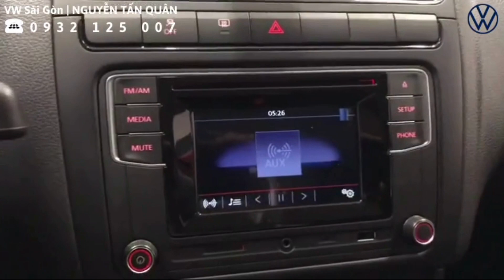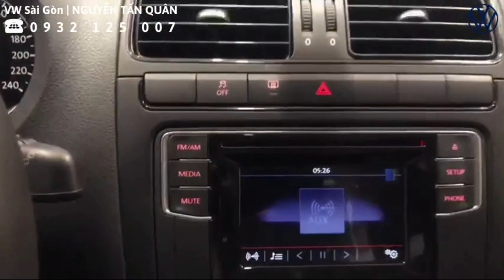Đánh giá tổng quan Volkswagen Polo Hatchback đã sử dụng - Giá lăn bánh chỉ 579 triệu - Xe nhập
Đánh giá tổng quan chiếc xe Volkswagen Polo Hatchback đã qua sử dụng được kiểm tra cả chất lượng động cơ cũng như lịch sử xe bởi Volkswagen Sài Gòn đại lý chính hãng của Volkswagen tại Việt Nam.
Chiếc Polo Hatchback này được sơn màu cam mới hoàn toàn.
Xe đã qua sử dụng và lăn bánh được gần 32.000 km.
Đây là một chiếc xe Đức và được nhập khẩu.
Giá lăn bánh của chiếc Volkswagen Polo Hatchback này là 579 triệu đồng.
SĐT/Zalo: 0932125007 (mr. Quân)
Showroom: 120 Trần Hưng Đạo, quận 1, thành phố Hồ Chí Minh